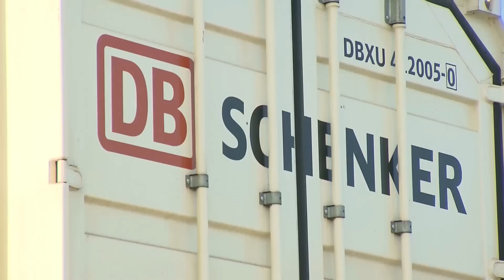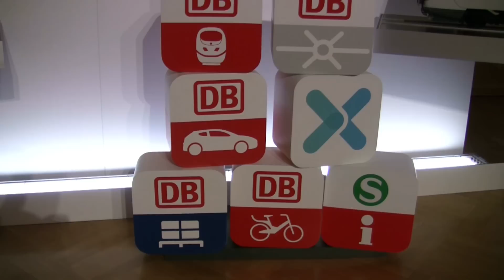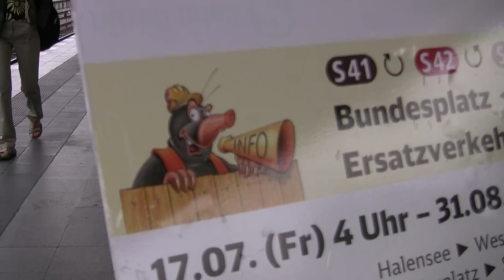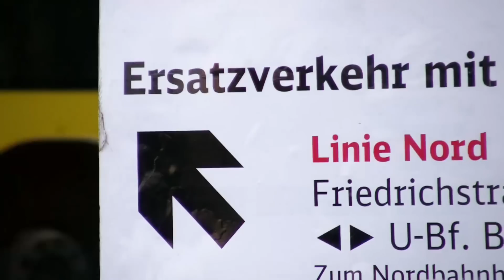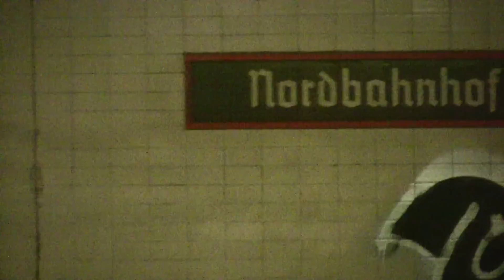31.8.2015: DEUTSCHE BAHN / S-BAHN BERLIN. PRACE TOROWE W TUNELU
Po latach obfitych zysków niemiecki narodowy przewoźnik kolejowy Deutsche Bahn odniósł stratę rzędu 700 milionów EUR. Powody? Konkurencja autobusów dalekobieżnych, strajki, klęski zywiołowe, zbyt kosztowna nadal administracja. Częściowej prywatyzacji mogą uleć spółki DB ARRIVA oraz DB Schenker. Przedstawiamy program naprawczy - oraz kontrowersyjnego nowego członka zarządu DB, byłego ministra w rządzie pani kanclerz Merkel. W drugiej części filmu pokazujemy prace torowe w tunelu kolei miejskiej, przy czym ważną rolę odgrywa "ambasador budowlany" Maksio Kret.
After years of abundant profits Germany's national rail carrier Deutsche Bahn suffered a loss of 700 million EUR. The reasons? Competition of long distance buses, strikes, natural disasters, an administration still too expensive. ARRIVA DB and DB Schenker may be subject to partial privatization. We present the recovery program - and a controversial new member of the Management Board of DB, a former minister in the government of Chancellor Merkel. In the second part of the film we show track work in a tunnel of Berlin's city rail S-Bahn, and the important role of DB's "Construction work Ambassador" Max Mole.
Nach Jahren mit reichlichen Gewinnen weist die Konzernbilanz der Deutschen Bahn diesjährig einen Verlust von 700 Millionen EUR aus. Gründe? Konkurrenz durch Langstreckenbusse, Streiks, Naturkatastrophen und eine nach wie vor zu teure Verwaltung. Angedacht sind Teilprivatisierungen der  Töchter ARRIVA DB und DB Schenker. Wir stellen Sanierungsprogramm und Produktoffensiven vor sowie das kontroverse neue DB-Vorstandsmitglied Ronald Pofalla, ehemaliger Minister der Kanzlei von Frau Kanzler Merkel. Im zweiten Teil zeigen wir Gleisbauarbeiten im Tunnel am Berliner Nordbahnhof, bei denen sich leibhaftig der "Baustellenbotschafter" der DB Max der Maulwurf präsentiert.